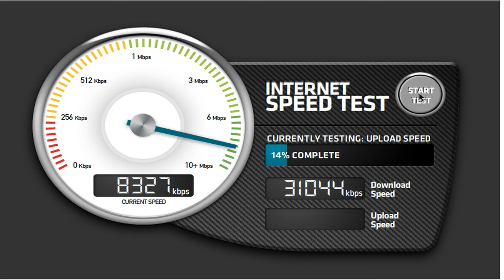My Internet Speed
Yeeeea